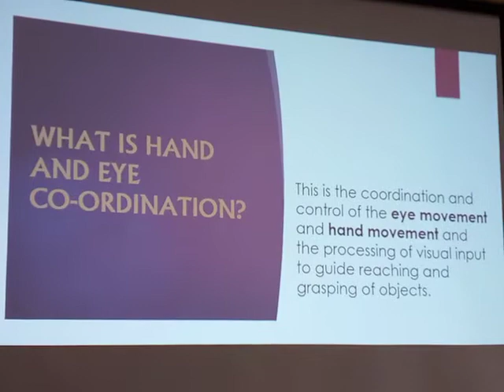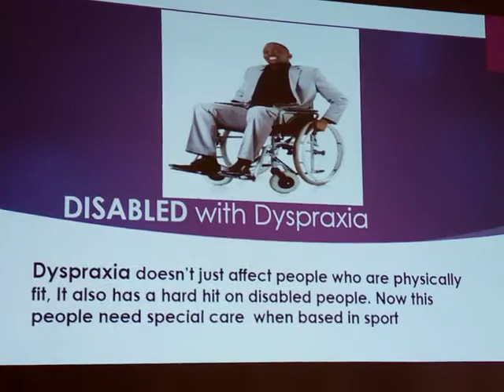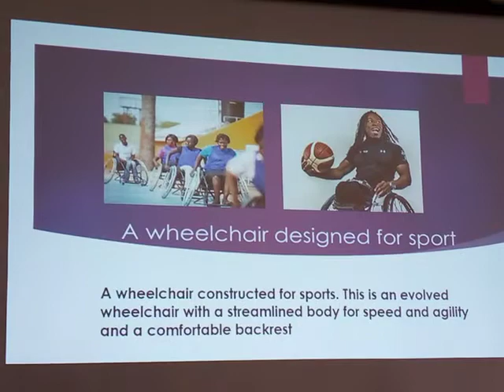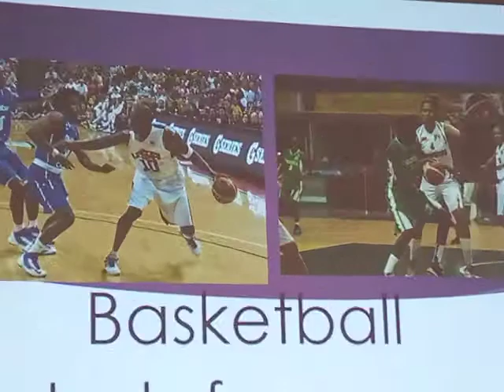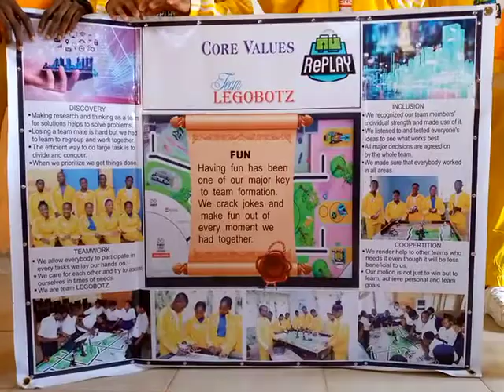FSTC USI EKITI INNOVATION PROJECT FINAL VIDEO